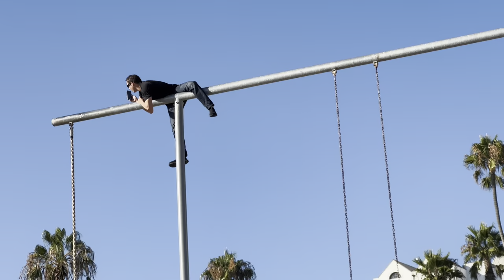Elis Torhall - Los Angeles vlog 2023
This is a video from a fantastic time in Los Angles!

The edit became very random because I didn’t really have a plan while filming and editing bit hope you enjoy!😁